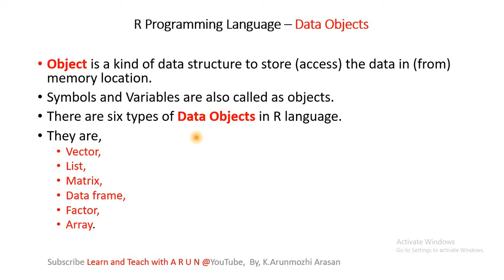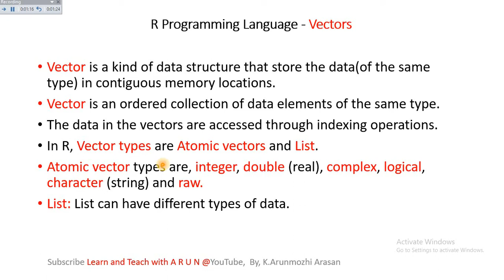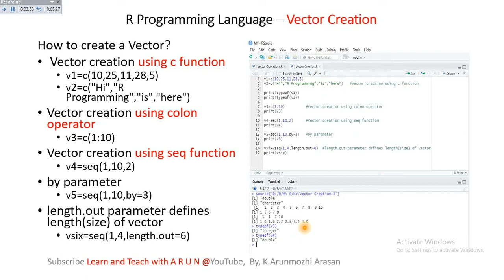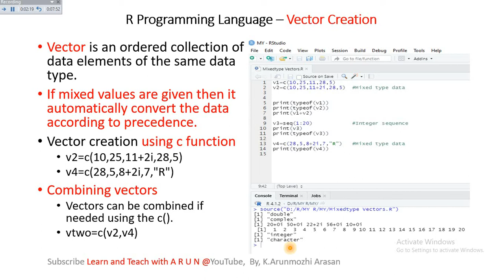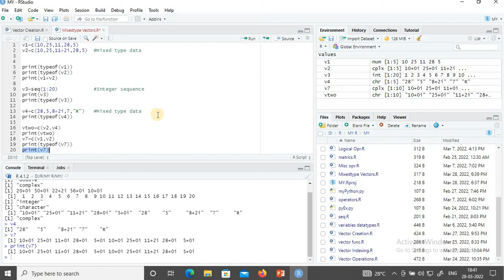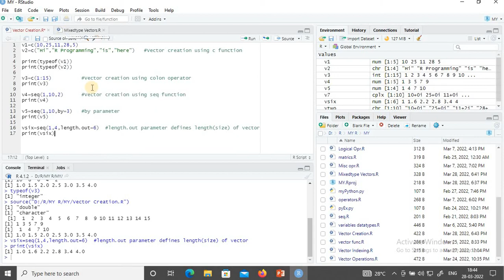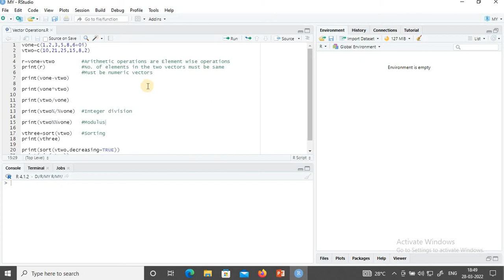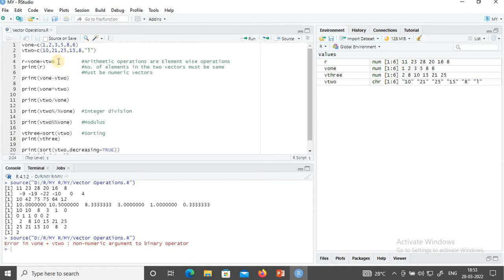RprogrammingInTamil #3 Vectors |DataObjects Objects VectorTypes VectorOperations DataScience